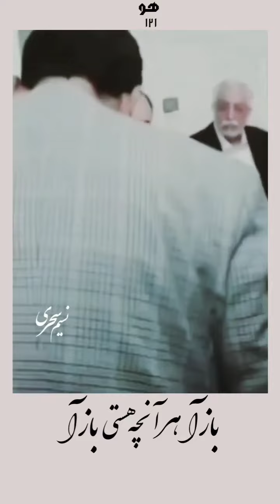💔😭YA MAWLA💔😭 @HUSSAINI-121 (به یاد پدر عزیزم آقا سید عامر علی رضا)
حق یا زهرا      😭💔
یا علی مدد      😭💔
لبیک یا حسین  😭💔

❤️❤️یا مولا ثابت علی شاه مددی...❤️❤️

                      🤲🏻🤲🏻  ( به یاد )  🤲🤲
            (پدر عزیزم  آقا سید امیر علی رضا)🤲🤲
          🤲🏻🤲🏻  IN MEMORY OF  🤲🏻🤲🏻
                   MY DEAR FATHER
        AGHA SYED AMEER ALI RAZA